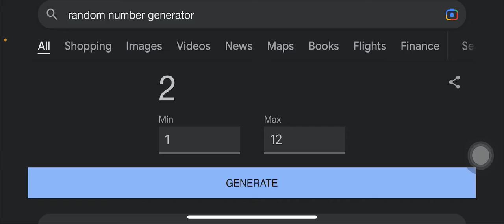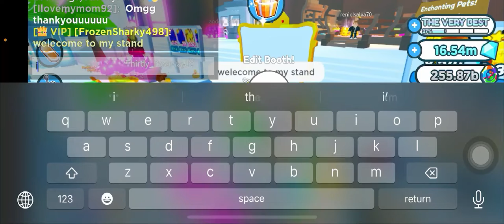Roblox Pet Simulator X Getting then Giving Lucki Pets for 1 Gem Black Friday